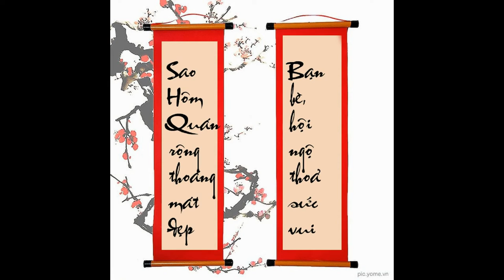Saohomquan coffee 55 nguyen ai quoc thi xa Hồng lĩnh